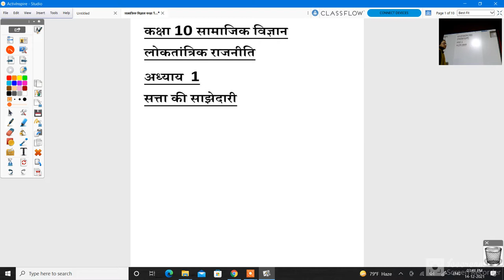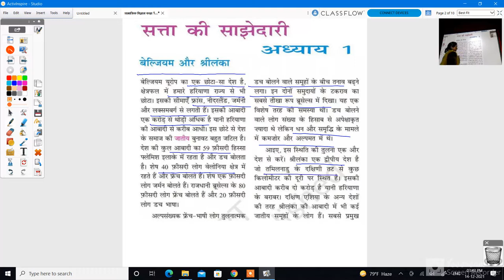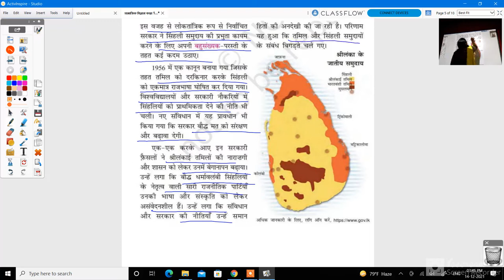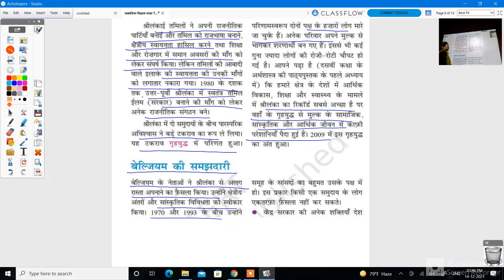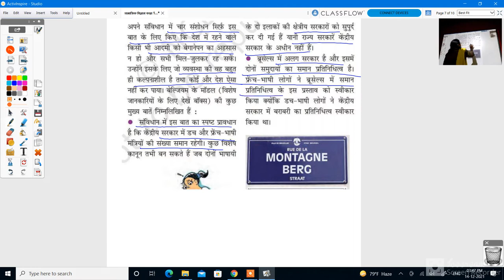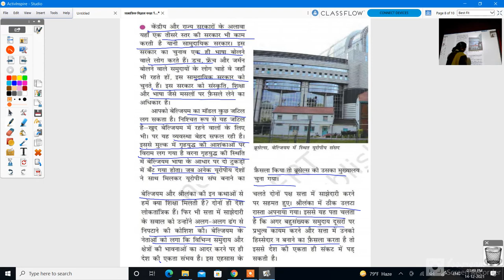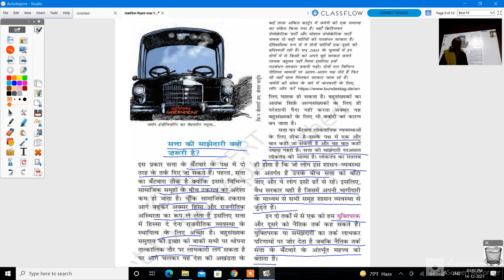कक्षा १० वी सामाजिक विज्ञान सत्ता की साझेदारी